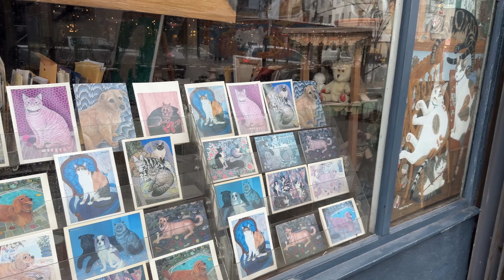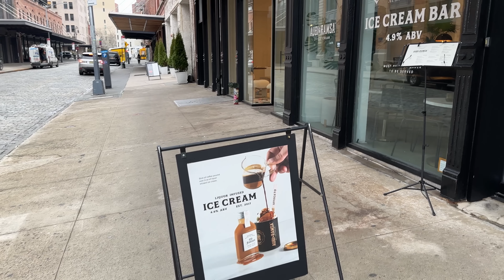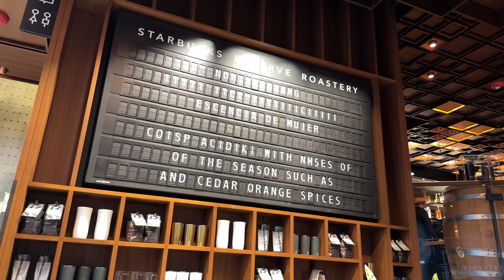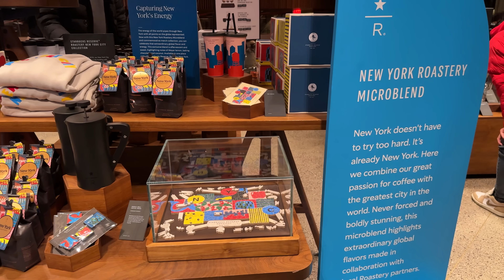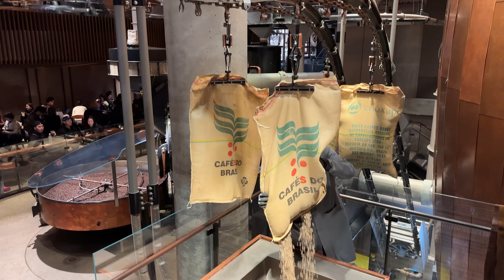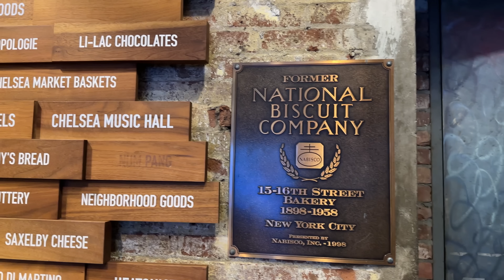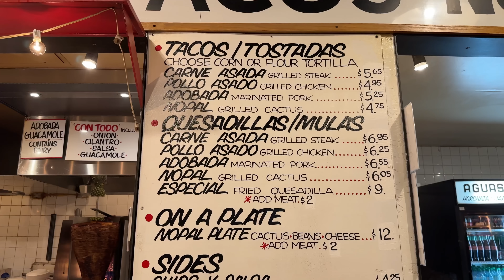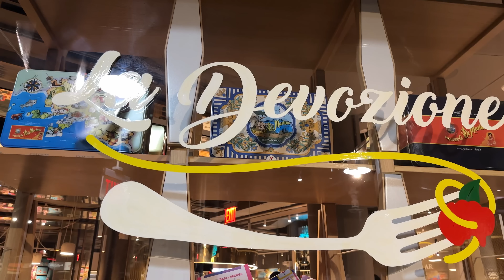[4K]🇺🇸 NYC Walk🚕🗽: West Village, Meatpacking District, Chelsea Market. Jan. 26, 2024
00:00 Intro
00:29 Greenwich & Charles St
00:55 Charles St
02:21 Hudson St
13:36 Jane St
16:01 8th Ave
20:12 W 13th St
21:48 Gansevoort St
24:30 Gansevoort Plaza
28:19 Washington St
30:26 Little W 12th St
32:23 9th Ave
34:39 Hudson /W 14th St
35:02 9th Ave
37:09 Starbucks Reserve Roastery
43:39 Chelsea Market
49:51 LOS TACOS No.1
55:35 W 15th St
58:42 9th Ave

Filmed on: Jan. 26, 2024 (Fri. 3:00pm)